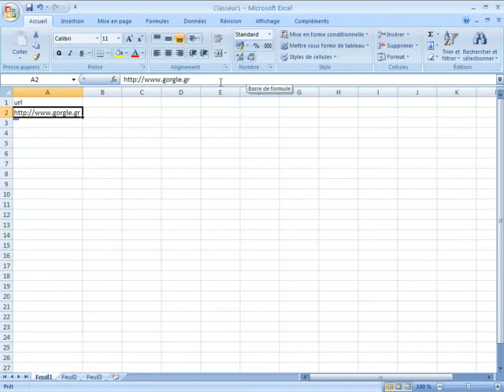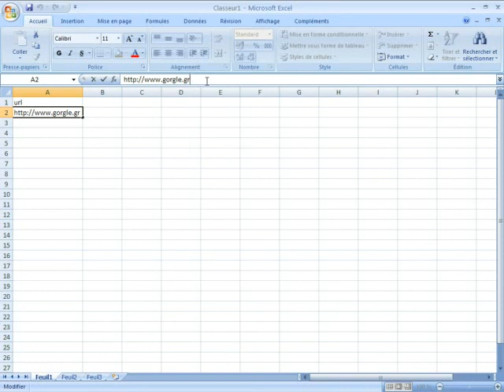Supprimer et rétablir un lien hypertexte dans une cellule d'une feuille de calcul Excel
Dans ce tutoriel vidéo d'informatique et de bureautique sur le logiciel de tableur Microsoft Office Excel, je vais vous montrer comment supprimer et rétablir un lien hypertexte dans une cellule d'une feuille de calcul d'un classeur.